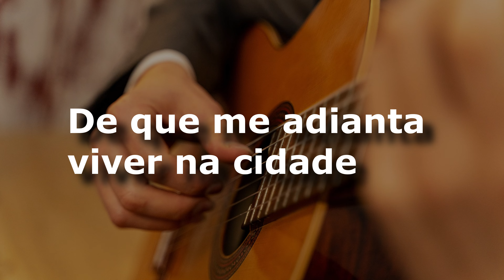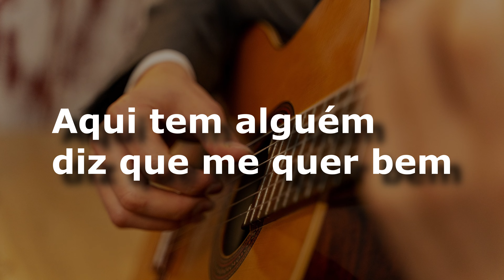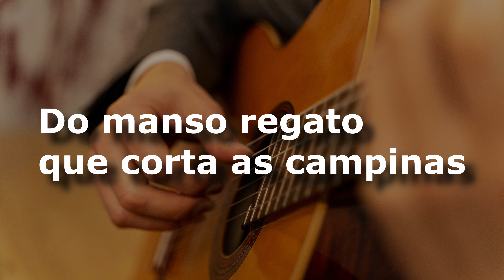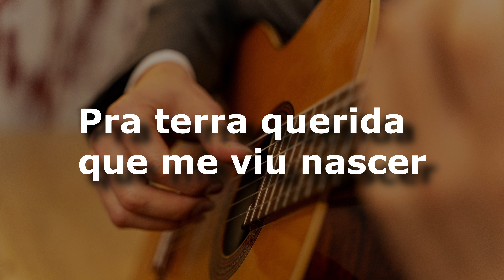karaoke - Saudade de Minha Terra (versão ademilton lima)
Saudade de Minha Terra
Sérgio Reis

Missing My Land
Sergio Reis